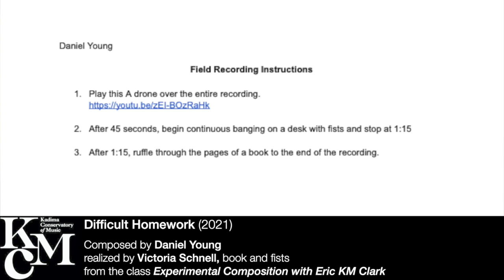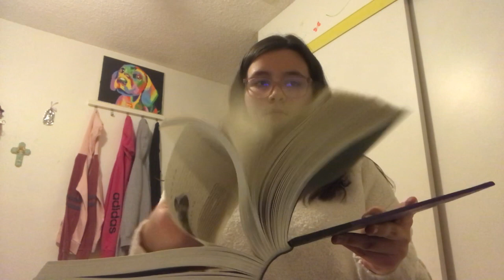Difficult Homework by Daniel Young (realized by Victoria Schnell)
Difficult Homework (2021)
composed by Daniel Young
(realized by Victoria Schnell)
from the class Experimental Composition with Eric KM Clark
Kadima String Quartet